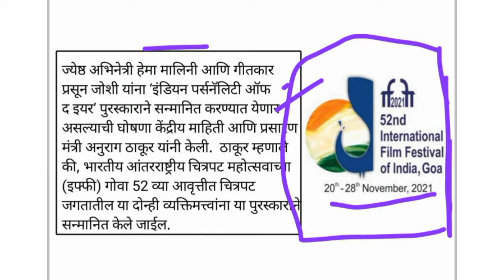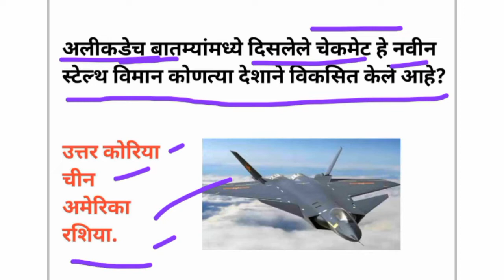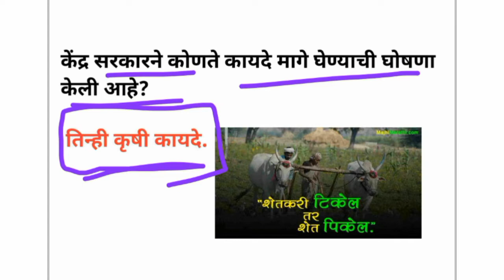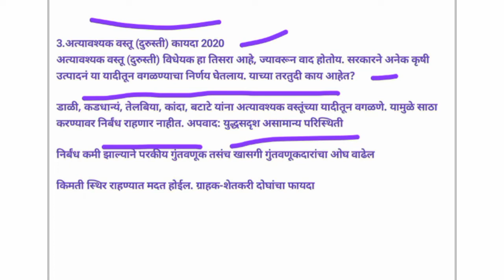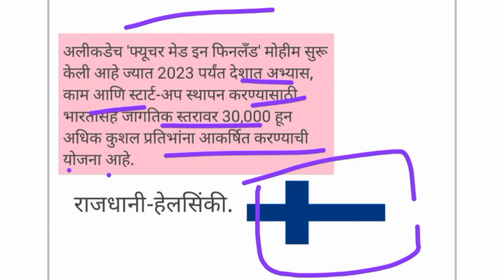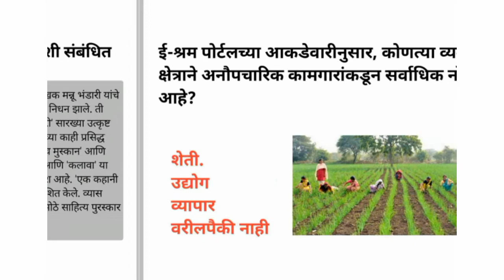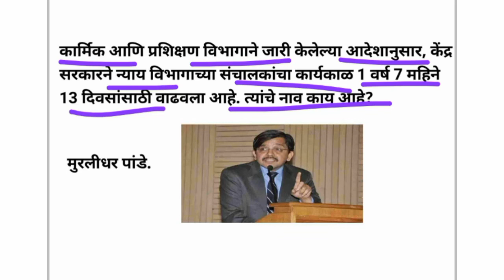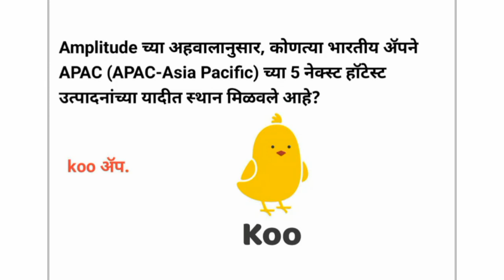20 नोव्हेंबर 2021 |Marathi Current Affairs Today| Chalu Ghadamodi2021